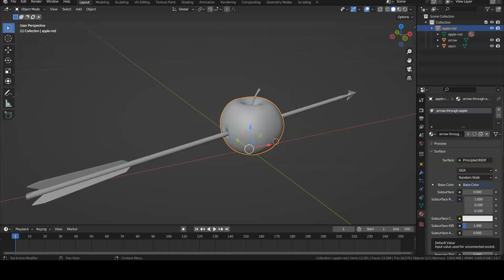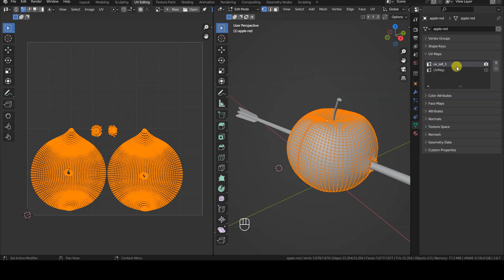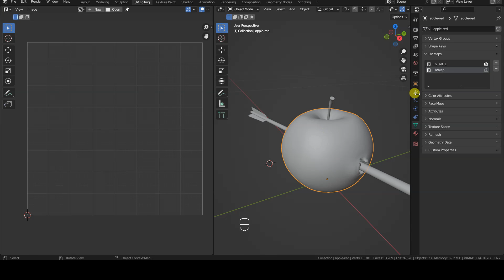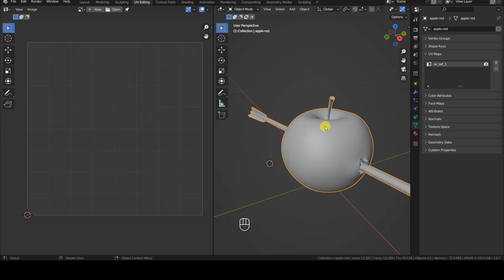BLENDER - UV Map Disappears after Joining Two or More Objects? Here's Why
Sometimes, I've encountered situations where merging two or more objects using the Join function in Object Mode results in the disappearance of the UV map from one or more of the original objects, despite the UV map being clearly visible for each object before the Join, even in the case of multiple object selections.